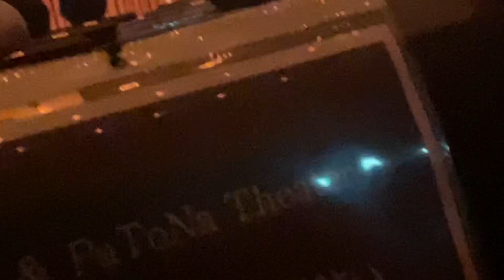チェンバロ演奏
病院に居る孫がチェンバロ演奏を聴きたいと言うので演奏を撮って来て見せてました。
病院を出たらこの先生にチェンバロ演奏を習いたいと言って喜んでました。